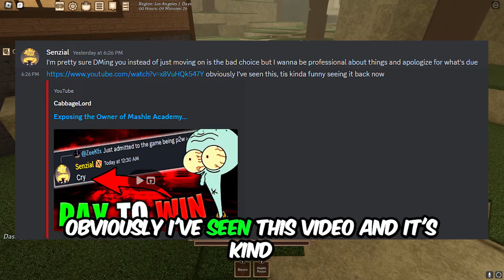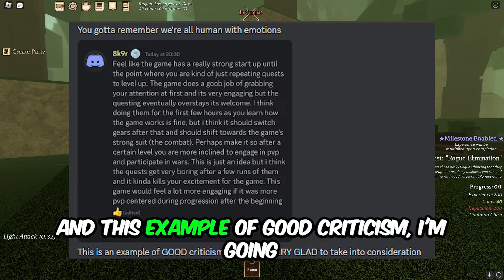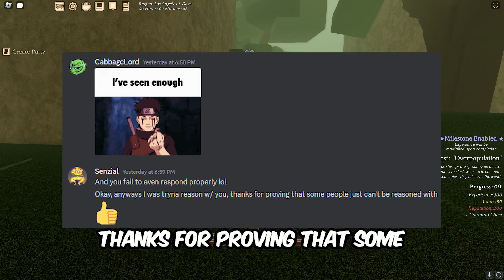I was banned from Mashle Academy...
The OWNER of mashle academy banned me for not liking his game??? watch to full video to see how  badly he embarrassed himself...

DONATE 5 DOLLAR AND BE ABLE TO USE FUNNY EMOJIS! and a cool role in my discord server!